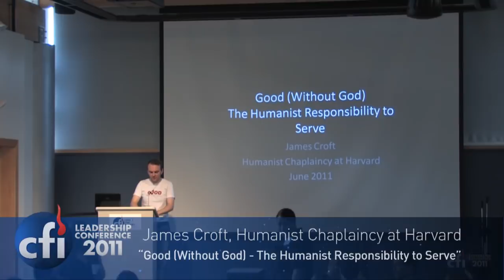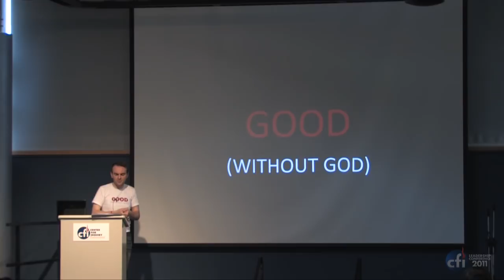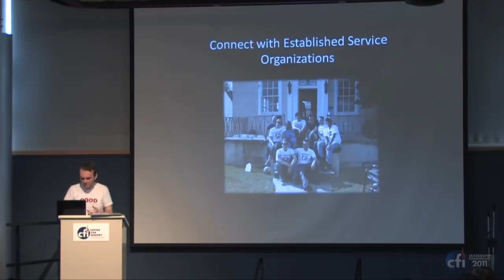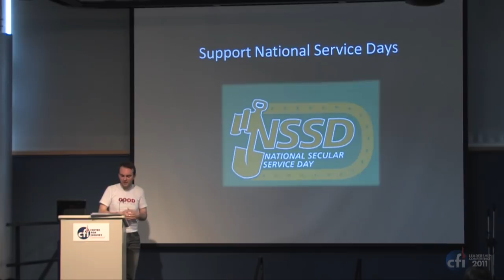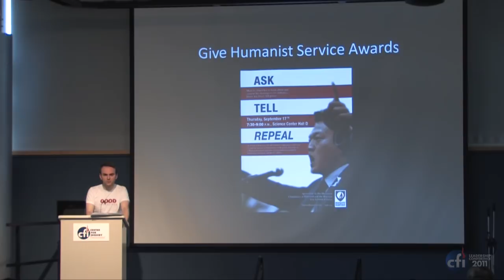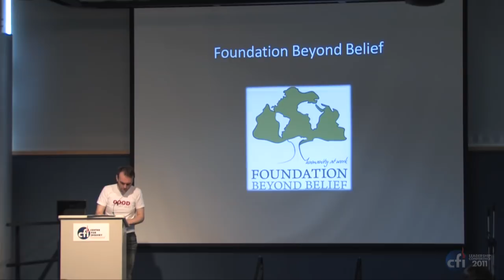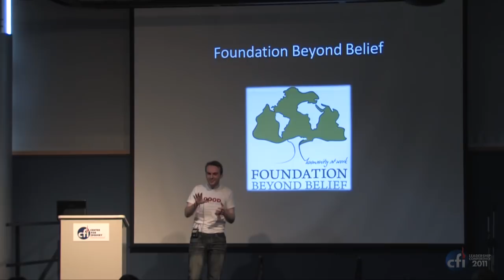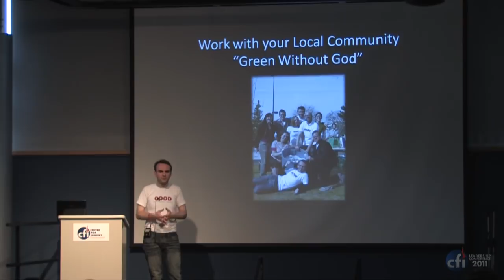James Croft: Good (Without God) | CFI Leadership Conference 2011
Filmed at CFI-Transnational in Amherst, NY, on June 25, 2011.